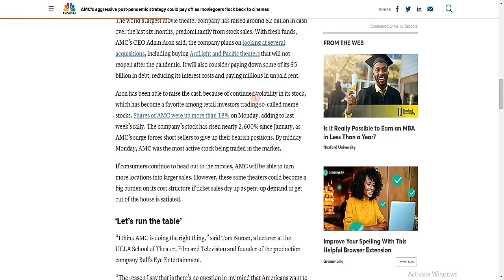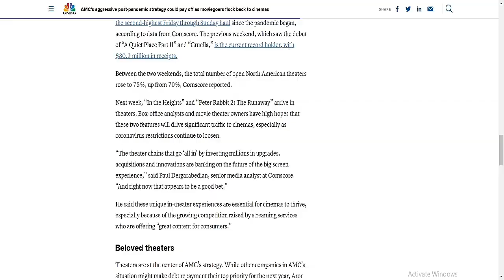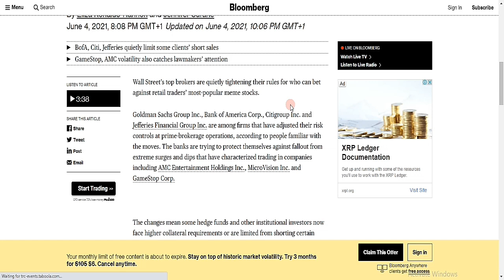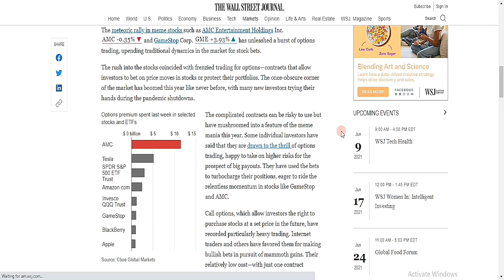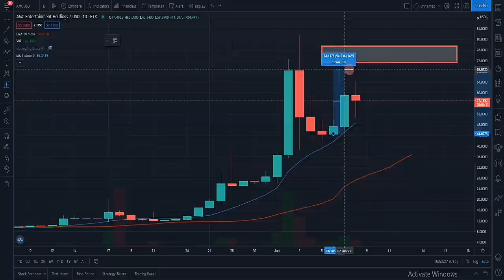AMC STOCK UPDATE ALL YOU NEED TO KNOW FOR TODAY AMC STOCK ANALYSIS BIGGEST SQUEEZE EVER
AMC Stock - In this video, we discuss about leaked info on hedge funds. We talk about the AMC $100K+ short squeeze and how Citadel and some of the hedge funds are trying to stop the movement. Also, we go over the technical analysis!